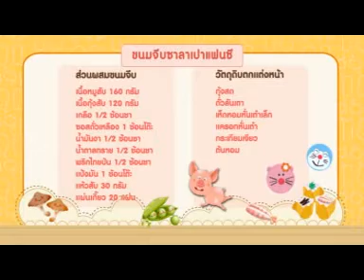Kids chef ขนมจีบ ซาลาเปาแฟนซีตอนที่2